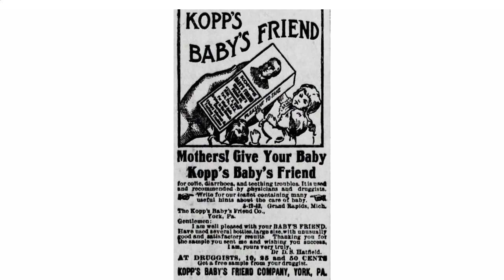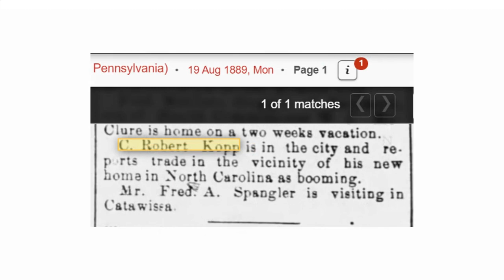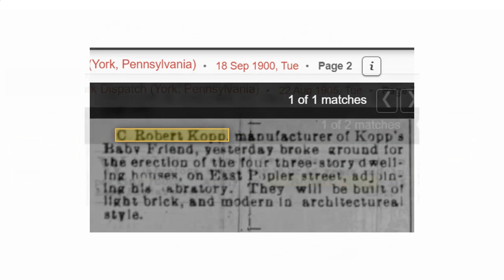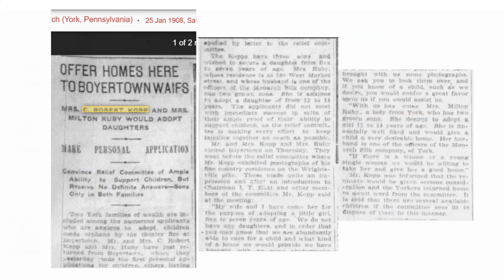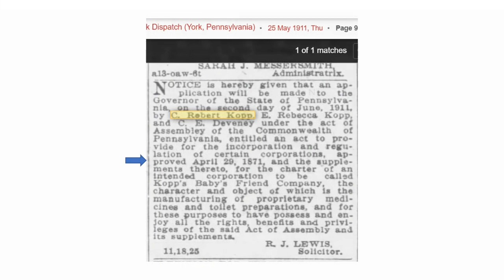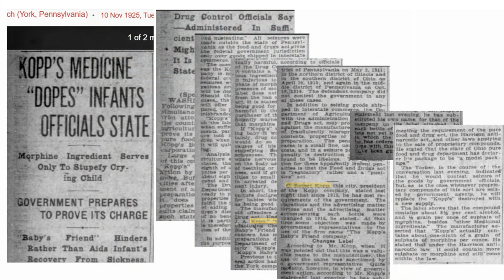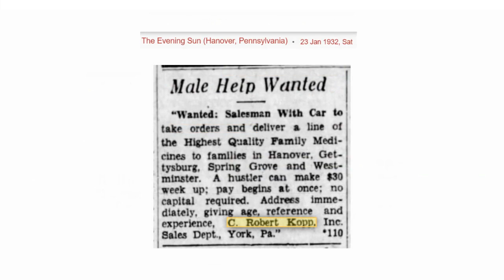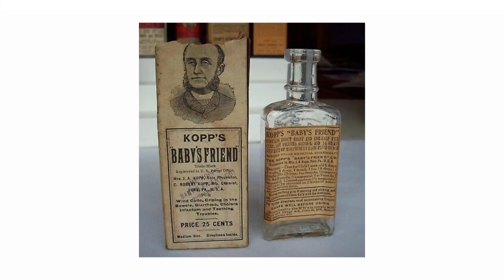Mrs. J.A. Kopp's Baby's Friend | Antique Bottle Stories